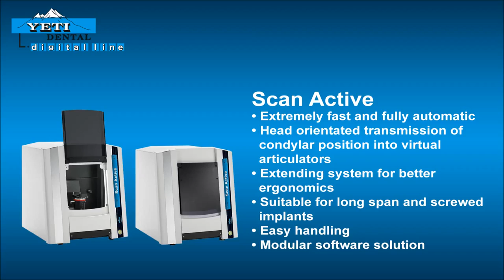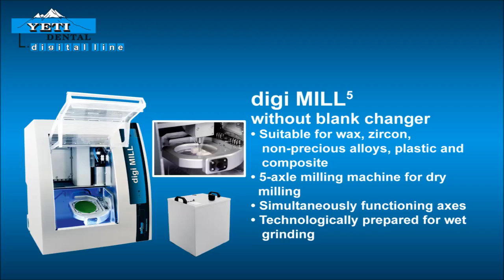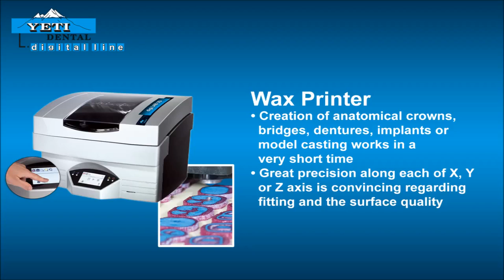Yeti Dental - Digital Line